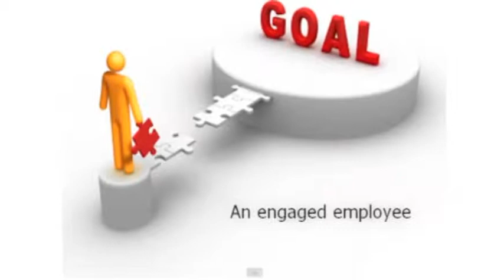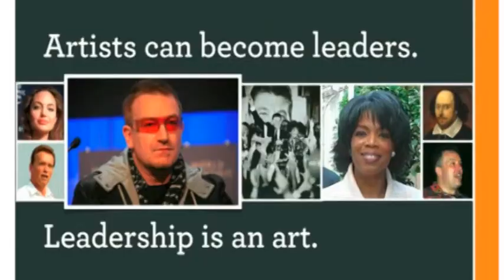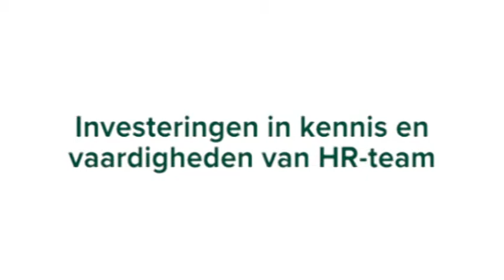RAET HR trends, HR Summit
Op 7 en 8 februari vond de tweede editie van de Strategie Summit voor HR-directeuren plaats op landgoed Duin & Kruidberg. De Strategie Summit bevordert de dialoog tussen HR-eindverantwoordelijken uit zowel de publieke sectoren als het bedrijfsleven en biedt hen een platform om te netwerken, kennis te delen en kennis te vergaren.